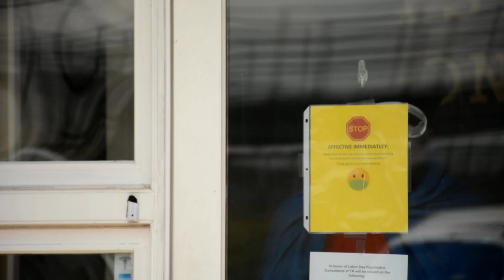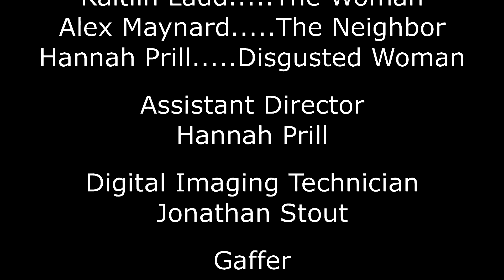HAMMER MAN!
The first short film ever produced by JamJar Films, Hammer Man was a 48 Hour Film Project that tells the story of a man who longs to be a superhero even though he has no powers. In the end, he discovers his heart is the best weapon of all. Starring Jarvis Bynum and Katie McDonald. Directed by Patrick Jimenez.